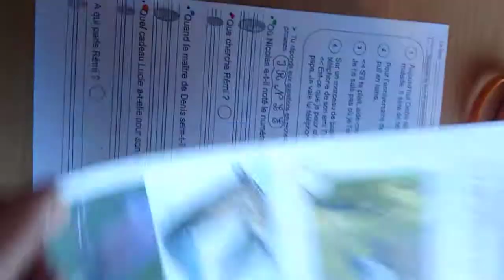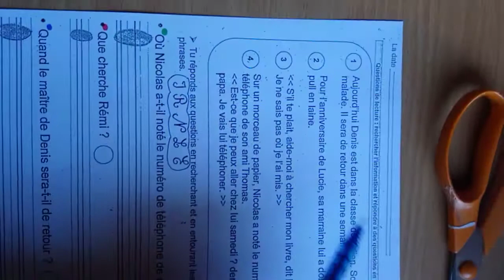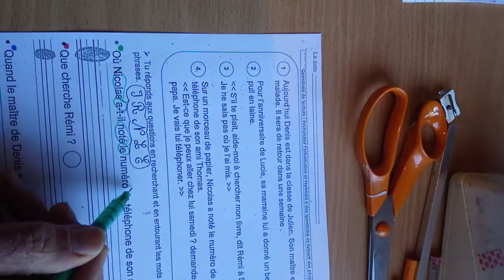devoirs CP vendredi 28 janvier